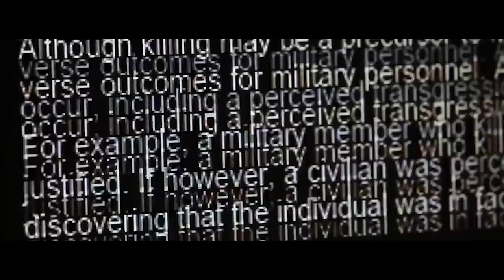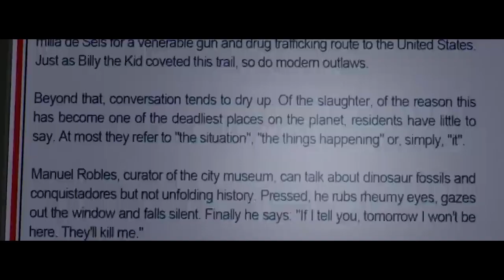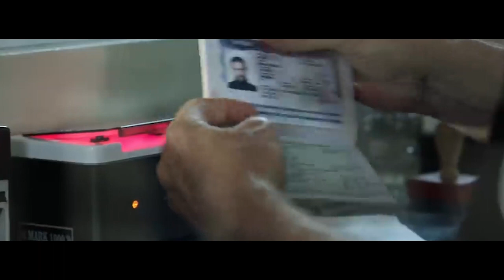Powerful sniper change the low of physics and could affect the USA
to get rid of all his competition a Colombian  boss hires a sniper ,, And the  DEA hires a another snipe to take care of it.